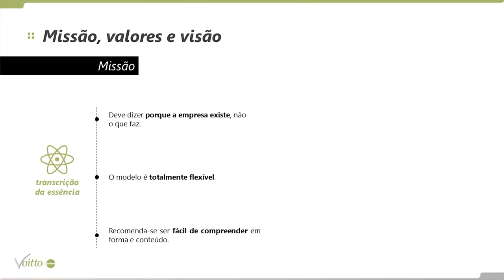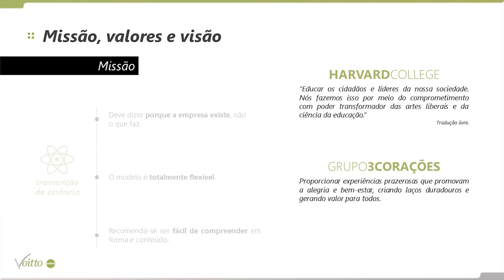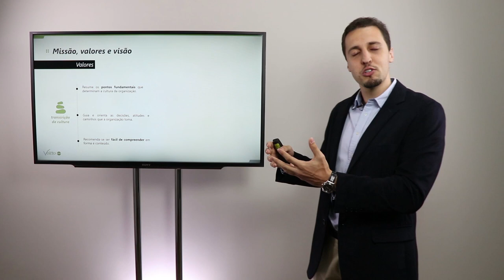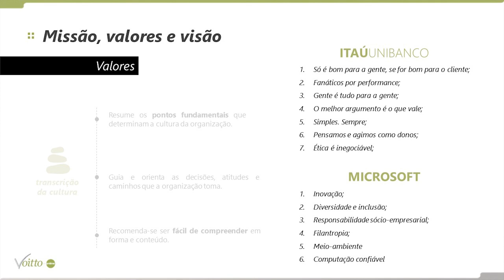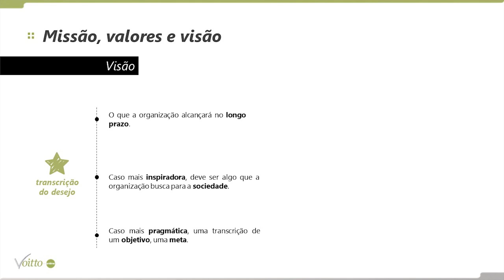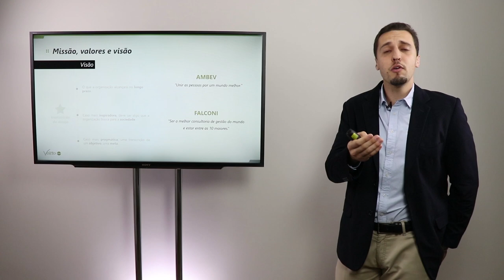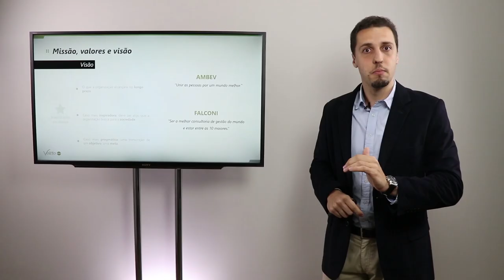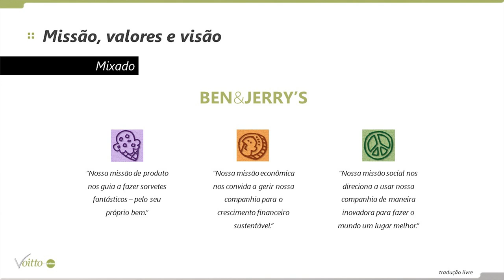COMO DEFINIR MISSÃO, VISÃO E VALORES DE UMA EMPRESA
Mês do Consumidor: ofertas exclusivas com descontos de até 80%, além de bônus exclusivos, saiba mais Aproveite o Mês do Consumidor aproveitando ofertas exclusivas com descontos de até 80% além de bônus exclusivos, saiba mais Aproveite o Carnavoitto e inscreva-se em 6 cursos gratuitos com certificado, saiba mais Você já deve ter ouvido falar dos termos “missão”, “visão” e “valores”, e, provavelmente, deve ter associado isso a grandes empresas.

Essas definições devem ser feitas por todo novo empreendedor, seja para grandes ou pequenos negócios. Através delas, você poderá traçar um planejamento estratégico para seu negócio, integrando a operação da sua empresa com a motivação dos colaboradores no dia a dia, utilizando-as para guiar seus objetivos e o de sua equipe.

Pensando nisso e na importância do tema, convidamos o nosso consultor Lucas Delgado a falar sobre o assunto. Para que você possa entender os conceitos com maior facilidade, trouxemos diversos exemplos para mostrar como grandes empresas pensam na estratégia de sua empresa - e que servem de intensa inspiração para você criar as suas próprias diretrizes estratégicas!

Quer saber mais sobre o assunto? Não fique de fora e acesse os nossos outros materiais:
Aprenda tudo o que é necessário para criar um planejamento estratégico de excelência
Kit completo com planilhas voltadas à gestão de um planejamento estratégico
Por fim, para garantir que seu processo está bem estabelecido, entenda como funciona o processo de planejamento de metas